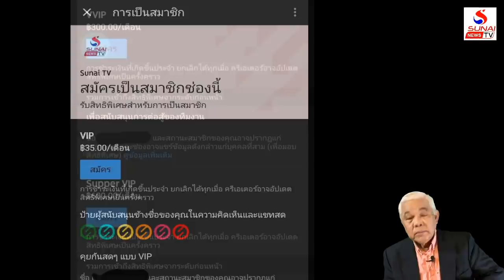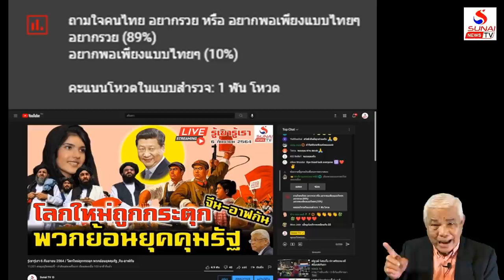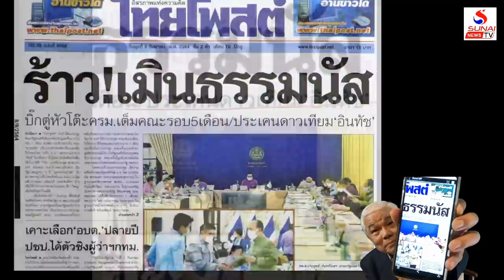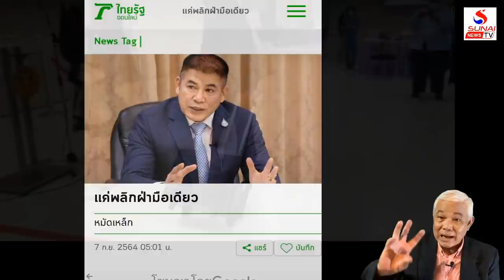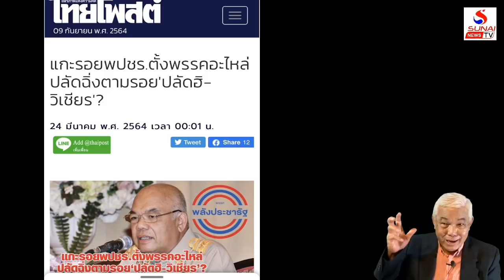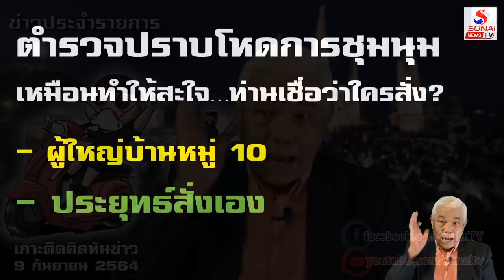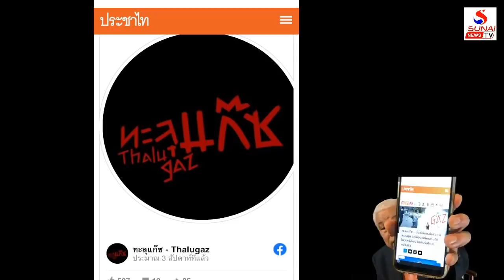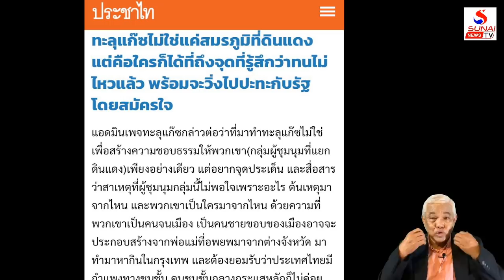เกาะติดคิดทันข่าว 9 กันยายน 2564 / ยุทธ์-ธรรมนัส ลับ ลวง หลอน ที่เห็นไม่ใช่ ที่ใช่ไม่เห็น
ยุทธ์-ธรรมนัส ลับ ลวง หลอน ที่เห็นไม่ใช่ ที่ใช่ไม่เห็น